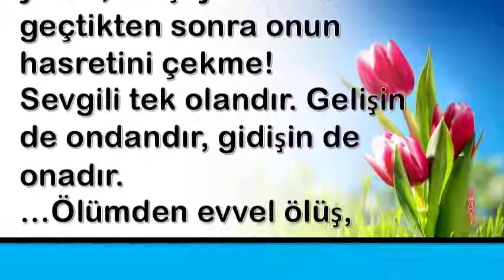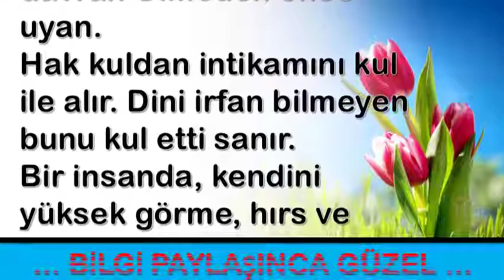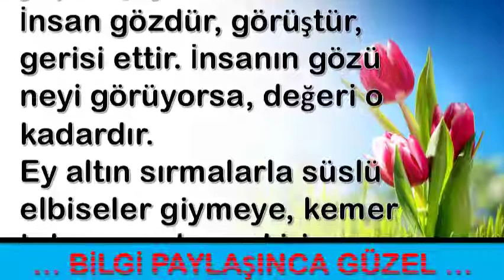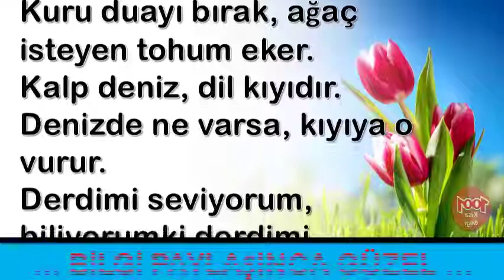Hayat Bir Uykudur Ölünce Uyanır İnsan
💕 YAYIN İLKELERİMİZ;
    • 1001 Kısa Bilgi Kanalımızdaki ;Video içeriklerinde hiç kimseyi ırkı, cinsiyeti, yaşı, sağlığı, siyasi görüşleri, sosyal düzeyi, toplum görüşü, cinsel yönelimi ve dini inançları açısından aşağılamamaya; çocuklar, engelliler, azınlıklar gibi özen gösterilmeye ihtiyaç duyan gruplara bilinçli zarar vermemeye özen gösteririz.

1001 Kısa Bilgi Sayfamızda takipçilerimizin çeşitli konularda fikir sahibi olmalarını amaçlamaktayız. Gündelik hayatınızda veya iş hayatınızda sizlere kolaylıklar sağlayabileceğini düşündüğümüz paylaşımların yanı sıra Dünya’da neler olup bittiğini elimizden geldiği kadar göstermekteyiz.

💕 KAYNAKLAR;

☆Siteler
    • line.do
💕 YASAL UYARI;